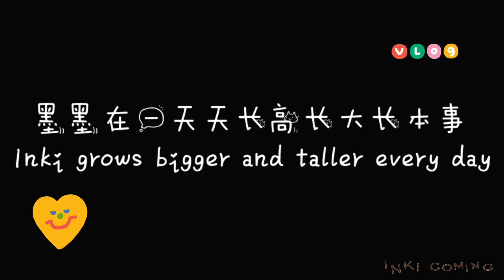看见了什么，小狗想冲出门外...... What Made The Puppy Want To Go Outside?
一只小狗，墨墨来了，走进了我们的生活 ——
记录他的成长，记录我们的生活。
- 墨墨（男）
- 生日：2020年5月1日
- 西施博美串儿

A little puppy,  Inki is here, walked into our lives ——
Journaling his growth, documenting our journey.
- Inki (male)
- Birthdate: 05/01/2020
- Shih Tzu x Pomeranian